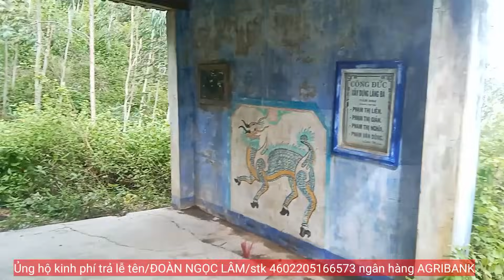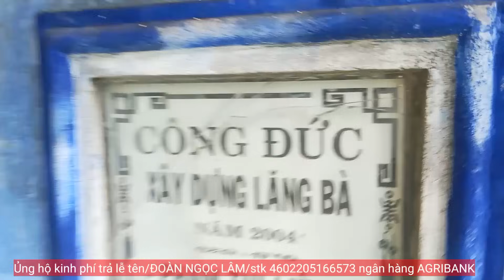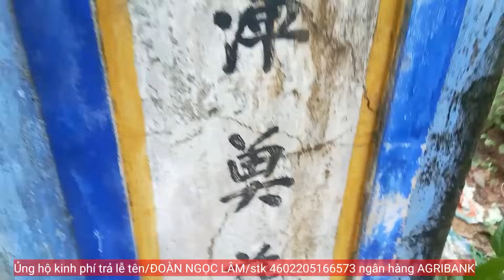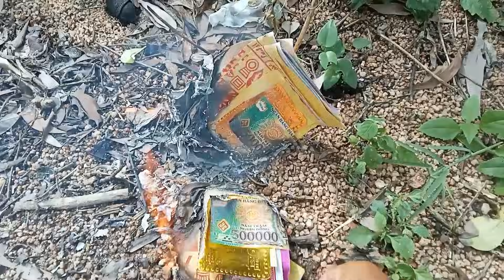The cosmic level is here p75